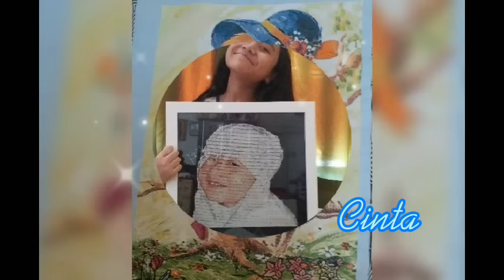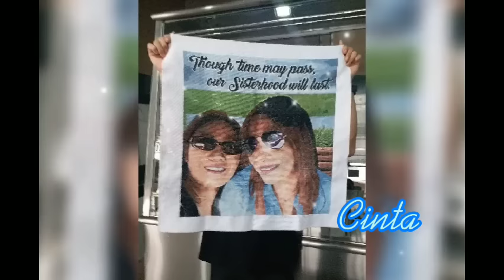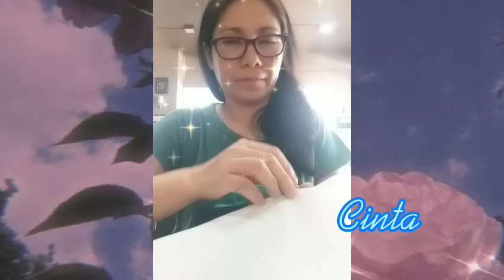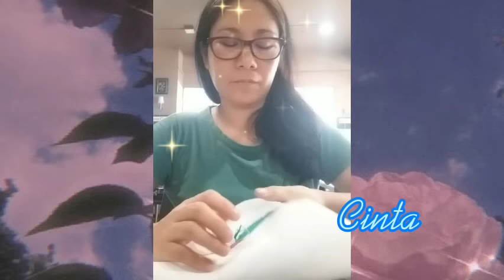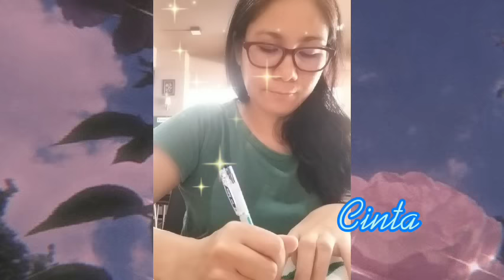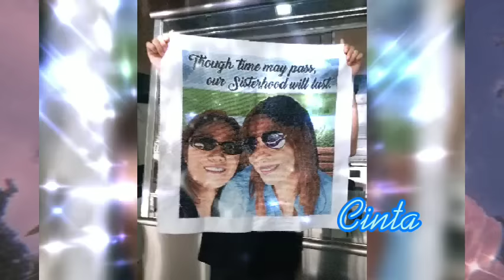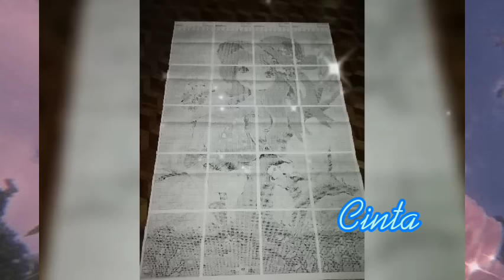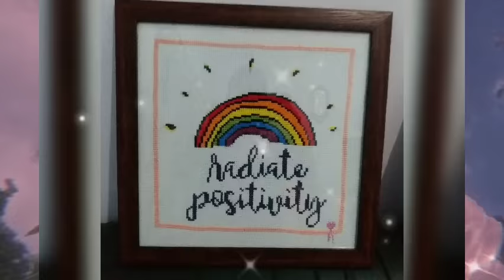Cross Stitch Collection | My Cross Stitch Gallery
My Cross-stitch Collections. (Patterns, WIP, Ready to Frame and Framed.